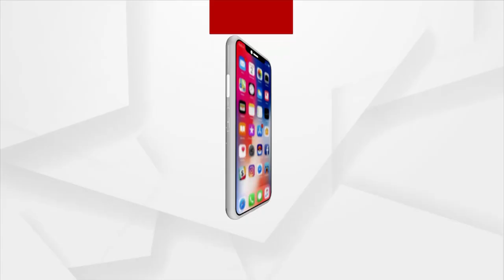ଜମିଛି ମଦ ମାଂସ ର ଆସର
ଜମିଛି ମଦ ମାଂସ ର ଆସର । ସ୍ବାଧୀନତା ଦିବସରେ ଛାତ୍ର ବିଜେଡି ପଦାଧିକାରୀମାନଙ୍କର ମଉଜ । ମଦ ନିଶାରେ ଗୀତ ଗାଇ ଫେସବୁକରେ ଲାଇଭ କରିଥିଲେ ଖୋର୍ଦ୍ଧା ଜିଲ୍ଲା ଛାତ୍ର ବିଜେଡି ସଭାପତି ବିଶ୍ବଦୀପ